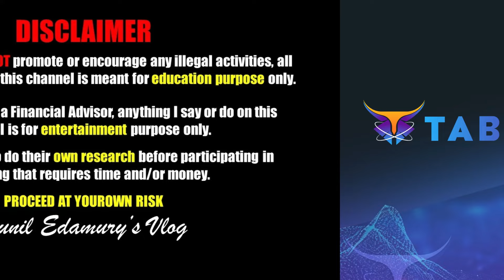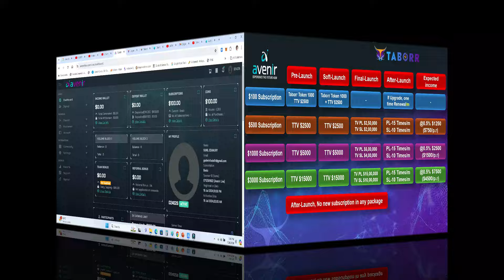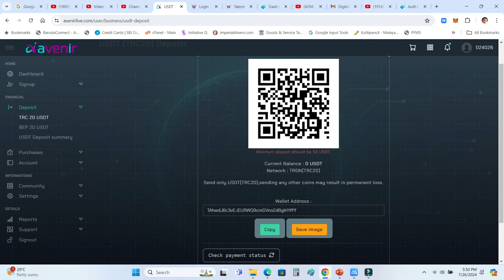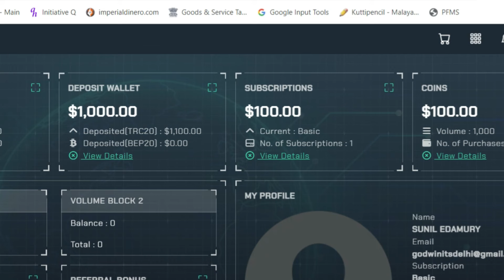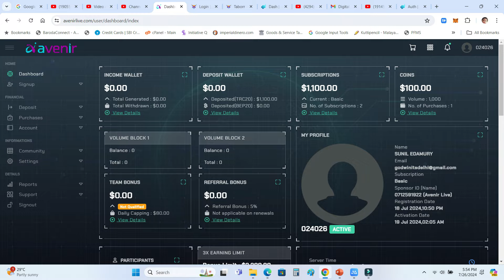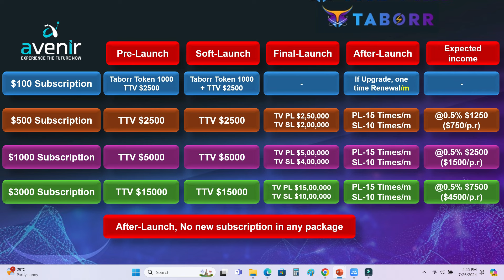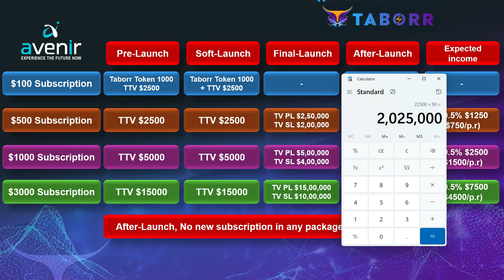27-07-2024 ഞാനും വാങ്ങി 1000 ഡോളറിന്റെ സബ്‌സ്‌ക്രിപ്ഷൻ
ഫൈനൽ ലോഞ്ചിന് ശേഷം ഓരോ മാസവും 20 ലക്ഷം ഉറപ്പാക്കി